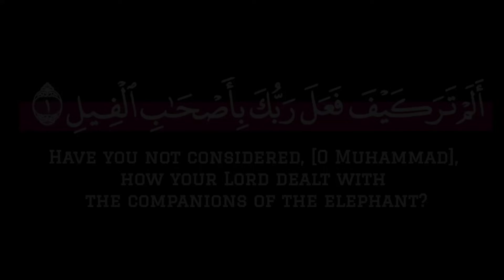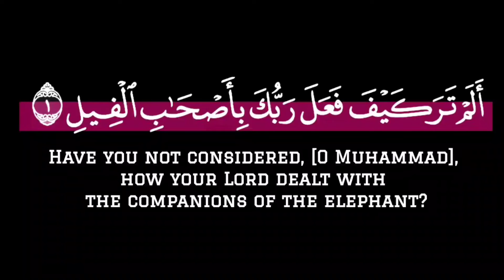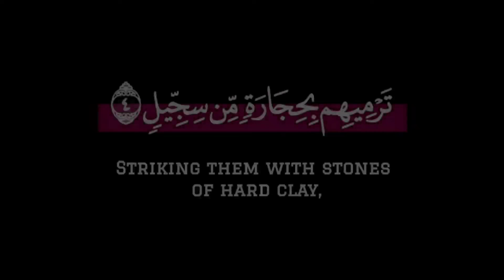surah feel full |surah al feel | surah feel hindi mai| surah feel tilawat | surah feel for children